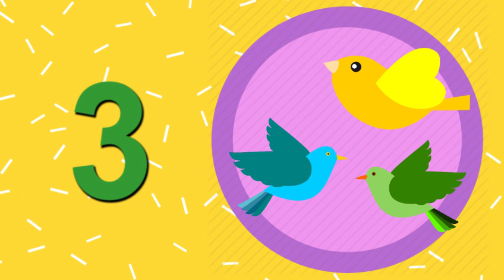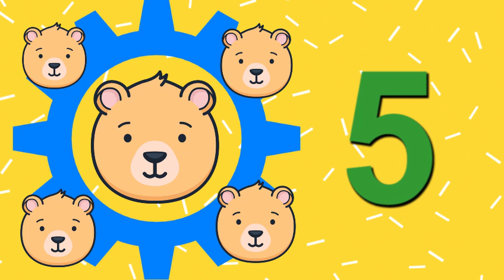9 - Numbers - Números em Inglês - Inglês para crianças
Numbers in English - Números em Inglês - 0-10

O reconhecimento de números apóia o desenvolvimento de outras habilidades numéricas, como a contagem. Por exemplo, uma das idéias mais importantes sobre a contagem que muitas crianças não desenvolvem é a seguinte:  as crianças contarão três objetos, mas, quando perguntadas quantas, contarão de um a três novamente, mas se elas reconhecem grupos de um, dois e três, então, quando contam um, vêem que têm um, quando contam dois, vêem que têm dois e, quando terminam e contam três, vêem três. Eles relatam o que já sabem e, portanto, a contagem é mais significativa.

NO VÍDEO NÚMERO 4 - APRENDA A ESCREVER OS NÚMEROS.

Recognition of numbers supports the development of other number skills, such as counting. For example, one of the most important ideas about counting that many children do not develop is this: The last counting word tells how many. Children will count three objects, but then, when asked how many, will re-count. But if they recognize groups of one, two, and three, then when they count out one, they see they have one, when they count out two, they see they have two, and when they finish and count three they see three. They report it to what they already know, and so the counting is more meaningful.

Produção e edição: Teacher Isabel Guimarães